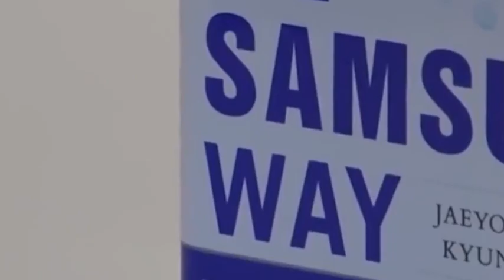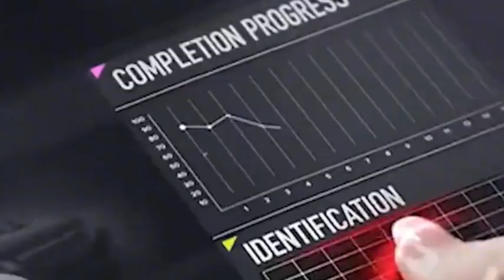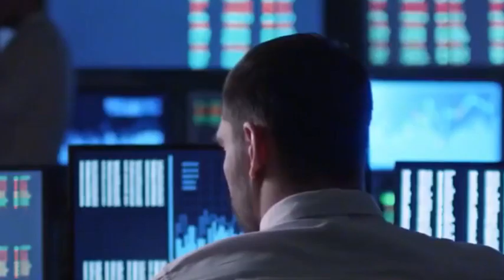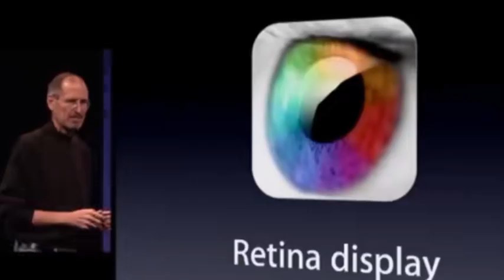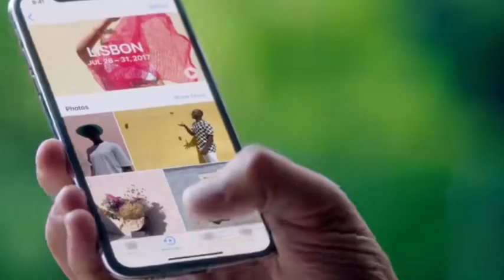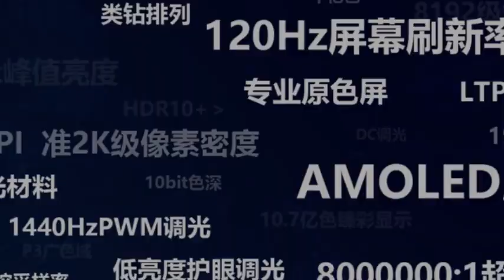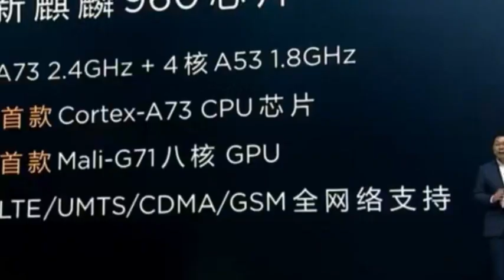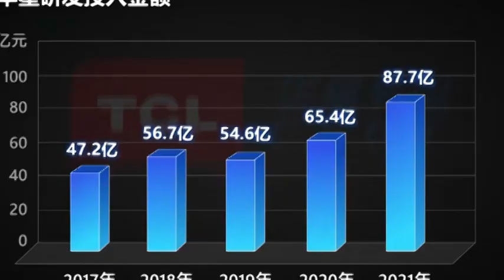China has surpassed South Korea in another industry, and the rise of chips has shocked the world!